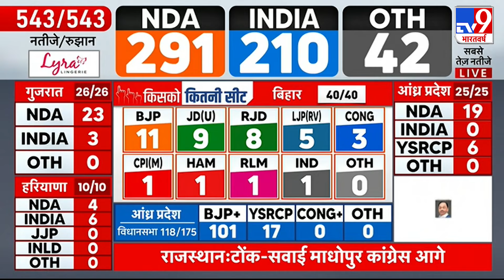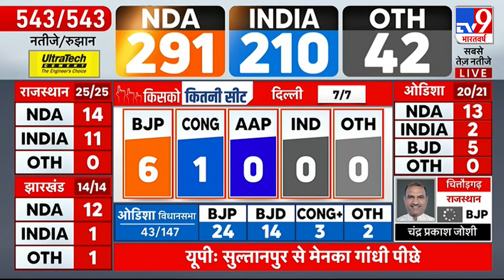Lok Sabha Election Result 2024: Bengal के Krishnanagar से Mahua Moitra पीछे | BJP | INDIA | TMC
Counting of votes for Lok Sabha elections 2024 is going on. This is not the final result yet. There is still some time left for the election results to come.

लोकसभा चुनाव 2024 के वोटों की गिनती जारी है. ये अभी फाइनल रिजल्ट नहीं है. चुनाव के नतीजे आने में अभी कुछ समय बाकी है. लोकसभा चुनाव के सबसे तेज नतीजों के लिए बने रहिए टीवी9 भारतवर्ष पर.